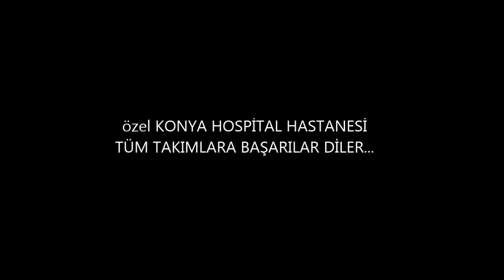Shotguns vs Lenti Optik